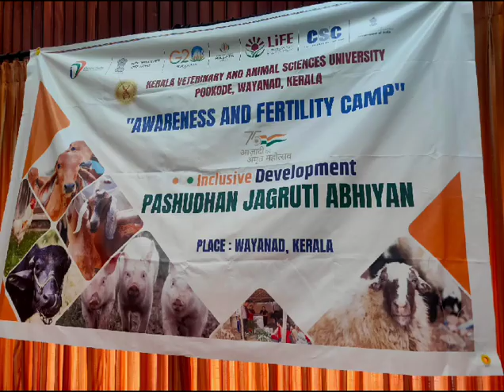Cattle Fertility Awareness Class at Wayanad Kerala on Aug 17, 2023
Second cattle fertility awareness class was conducted under 'Pashudhan Jagruti Abhiyan' at KVASU headquarters, Wayanad Kerala on Aug 17, 2023. Prof. Rajeev T. S, Director of Entrepreneurship presided this event.

About Channel:
An Official Channel for Department of Animal Husbandry, Dairying & Fisheries.